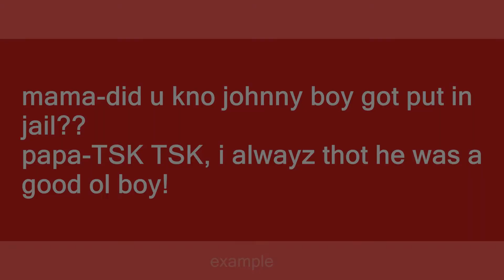tsk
Slang flashcards: